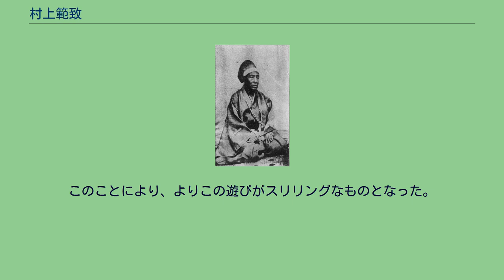村上範致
村上 範致（むらかみ のりむね、文化5年7月11日（1808年9月1日） - 明治5年4月16日（1872年5月22日））は、江戸時代末期の砲術家であり、田原藩家老である。
通称は定平（さだへい）のち財右衛門、号は清谷（せいこく）。
高島秋帆に洋式砲術を学び、各地の藩士に指導を行って日本における洋式砲術の普及に貢献した。
また、田原藩の重役となって海防事業や産業振興に従事した。
三河国渥美郡田原（現在の田原市田原町）に田原藩士の山浜代官・村上照員の長男として生まれた。
村上家はもともと三河国加茂郡挙母（現豊田市）の出身で医師をしており、のち田原藩領内赤羽根（現在の田原市赤羽根町域）に移住、正徳年間（1711年-1715年）に田原藩に仕えたと伝えられる。
範致の生まれたころの家は代官職17俵二人扶持と出身身分は低かったが、範致の卓越した武芸と意志の強さが評価され、藩隠居三宅友信の近習となった。
天保3年（1832年）、江戸家老であった渡辺崋山の目に留まり、彼の薫陶と引き立てを受けるようになる。
その際に友信の膨大な蘭学書（友信自身が崋山の影響を受けて蘭学への関心が深かった）を読む機会があり、範致は銃砲術に強い関心を抱くようになった。
また、江戸在府中に幕臣の江川英龍や下曽根金三郎の知遇を受け、ともに砲術の研究をするようになった。
その中で優れた西洋流砲術家として高島秋帆の存在を知ることとなった。
また、一方では斎藤弥九郎から神道無念流を学び、免許皆伝を得た後、田原に戻って同流を広めた。
天保12年（1841年）3月、範致は江川らとともに高島秋帆に入門、西洋流砲術を学び、同年5月に行われた徳丸ヶ原（現在の東京都板橋区）で行われた演習に参加した。
これに先立って崋山は蛮社の獄のために失脚して、田原に蟄居していたが、範致の入門を心から喜んでいる旨の書簡が残っている。
崋山はこの年の10月に自害するが、5通残した遺書のうち一通は範致に宛てたものであった。
翌1842年夏には長崎にあった高島秋帆を訪ねて再び師事し、免許皆伝を得た。
同年冬に帰国して田原で鉄身の大砲と砲弾を鋳造、翌年正月には藩主三宅康直の前で高島流砲術を披露し、田原藩の砲術に高島流を導入していくとともに、藩校成章館で多くの藩士を教育した。
加えて、幕府の海防強化令を踏まえ、台場の築造や大砲鋳造を試みた。
またこの間、師の高島秋帆が幕府江戸町奉行鳥居耀蔵の起こした疑獄事件により蟄居の身となったこともあり、範致の砲術を知った諸藩の藩士が田原の範致邸を訪れ、彼に師事した。
範致の残した門人帳によると、田原で村上の門下に入った他藩士はおよそ40人、所属藩は12藩となっている。
範致が仕える田原藩は非常に貧しく、さらに質素を旨とする神道無念流の教育を受けているために、村上家の出す食事があまりにも質素で、美食になれた多くの大藩の師弟が辟易したとの話も残る。
嘉永3（1850年）には田原藩軍制を西洋式に変更、農兵部隊を組織した。
安政3年（1856年）には西洋式帆船の建造に着手し、江川英敏（英龍の子）や先行して建造していた長州藩などの協力の下、翌々年に竣工させた。
文久2年（1862年）には幕府から講武所の高島流砲術の世話役に請われて就任し、江戸に出て幕臣や各藩の藩士に砲術を指南した。
安政5年（1858年）、範致は田原藩の家老に就任した。
小藩ながら下級藩士の出としては、異数の出世であった。
過去に家老となった崋山も貧しい田原藩を豊かにするために苦心惨憺したが、範致はイリコ・淡菜などの海産物の生産を奨励し、これを西国に輸送することで収入を得ようとした。
まもなく幕末騒乱期となり、明治元年（1868年）、明治維新となるが、範致は要職にあって藩をよく支えた。
明治2年（1869年）、新政府から藩大参事を任命され、続けて藩政に当たるが、この頃になると病気がちとなり、範致が後継者に推挙した渡辺小崋（崋山の次男）がその期待に応えて実務を行った。
3年後に病死した。
墓は田原市田原町蔵王の蔵王霊園にある。
また、明治30年（1897年）、勝海舟題額・細川潤次郎撰文による碑が田原城跡の三ノ丸に建立され、現在も残っている。
三河（愛知県東部）・遠江（静岡県西部）地方では、空に上げた凧の糸を切りあう「ケンカ凧」と呼ばれるものが盛んである。
この地方でのこの遊びは江戸時代に始まったと伝えられるが、範致が長崎に遊学した際に、凧糸に粉々...